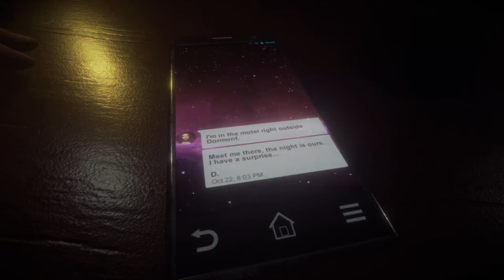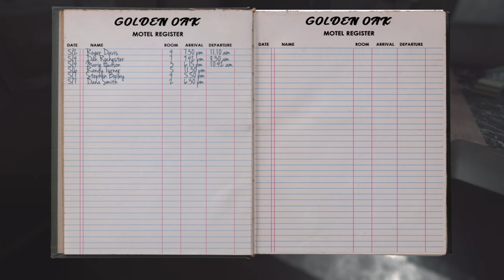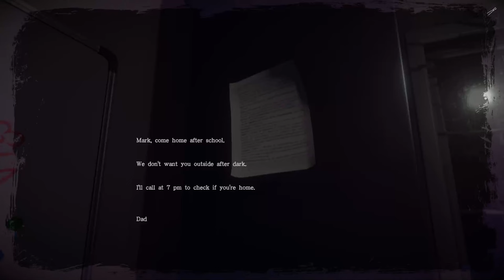Those Who Remain: The Upside Down of Horror Games.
Come check out Those who remain on @xbox Gamepass! If you like Stranger Things, you might enjoy Those Who Remain, a game that takes you to a parallel world where everything is twisted and terrifying. In this video, I sarcastic Mage show you some of the best and worst moments of this game, as I navigate through the town of Dormont and its dark secrets.